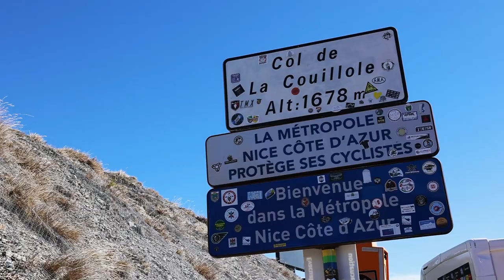Strategic Climbing Pays Off In Paris-Nice - Neilson Powless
Neilson Powless's cold and calculated approach paid off in Paris-Nice stage 7.